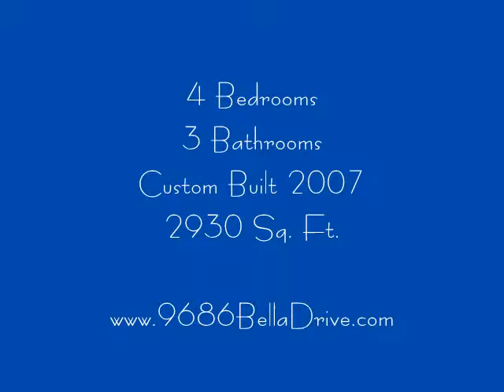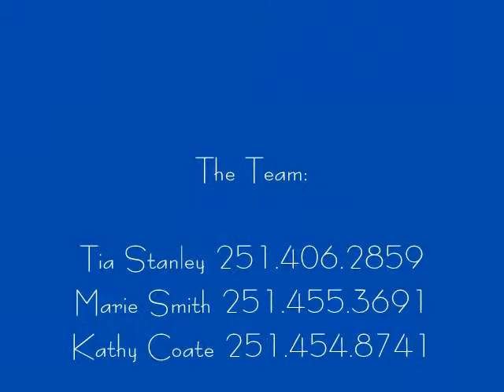9686 Bella Dr. Daphne AL 36526 For Sale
Home for sale in Bellaton subdivision located in Daphne AL. Home features ezquisite saltwater pool, spa & lanai. This home is listed exclusively by The Tia Stanley Team with RE/MAX BY THE BAY.